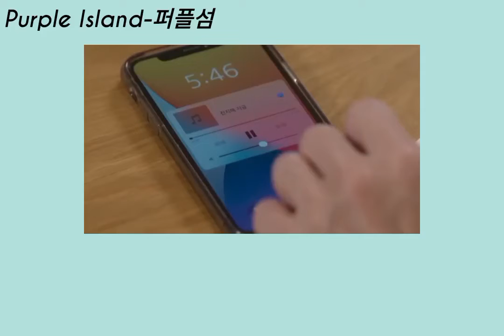I Mean It - Hwang In Yeop (황인엽)(The Sound of Magic 안나라수마나라 ost) (Myanmar sub)